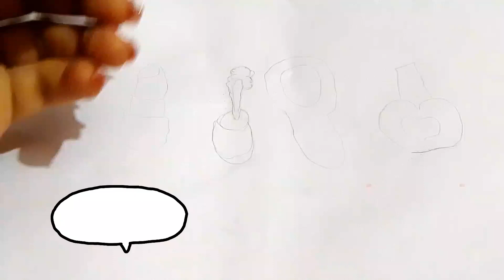makeup drawing and painting||how to draw makeup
drawing makeup

drawing of makeup things

drawing of makeup products
how to draw makeup things
how to make makeup drawing
how to draw makeup
what are the items of makeup

what is nature drawing
is there an artist who uses makeup to draw and pai
is there anything like homemade makeup
is there such things as permanet makeup
how do you improve drawing
what are the things use in drawing

easy drawing of makeup
makeup things to draw
basic makeup things to draw
doing makeup on a drawing
easy makeup drawing ideas
cute drawing of makeup
drawings of makeup looks
put on makeup drawing
how to draw a makeup
how to draw makeup products
putting on makeup drawing